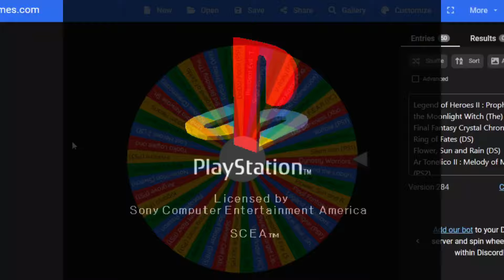Colony Wars, un jeu de tir spatial sur PS1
On continue sur la lancée de la PS1 avec un jeu qui va pousser à fond son aspect graphique et va venir jouer sur le terrain de Wing Commander ! Mais il va aussi simplifier beaucoup de mécaniques pour être plus adapté à son support. Cela lui réussit-il ?

N'hésitez pas à laisser vos retours, quels qu'ils soient, et à partager si le coeur vous en dit !

Ecriture, Voix, Montage : La Croûtique !